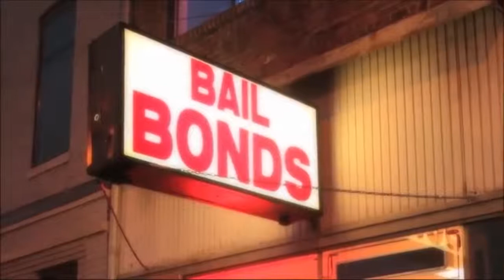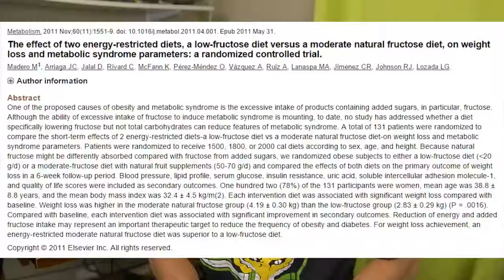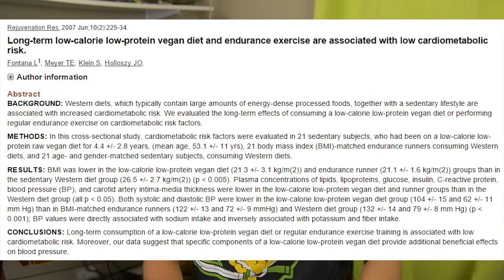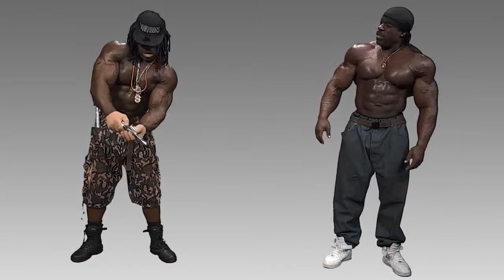Kali Muscle Worst of the Fitness Industry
Is Kali Muscle full natty brah?